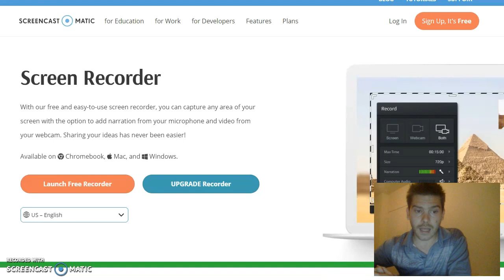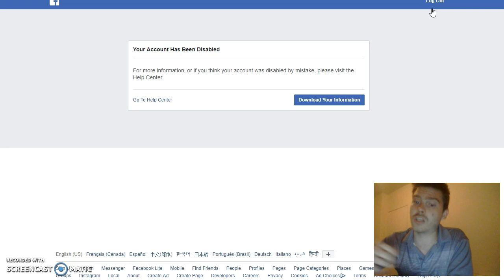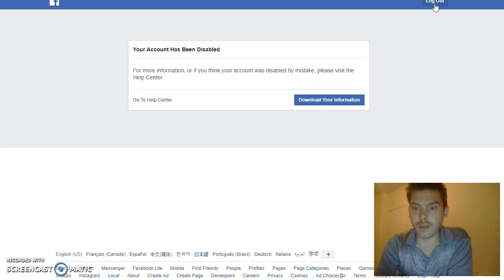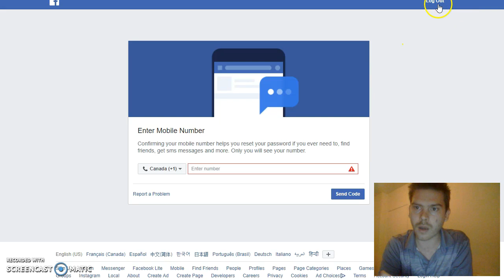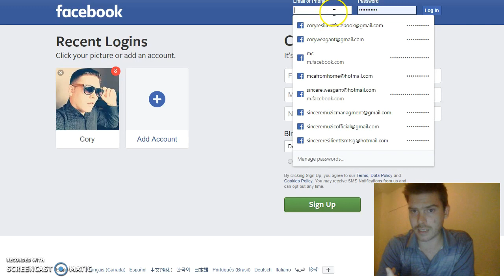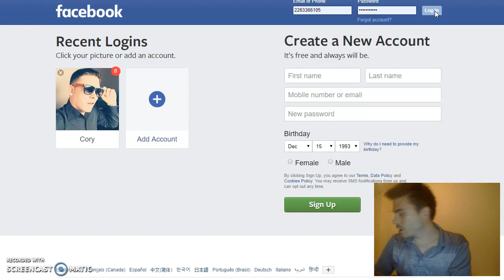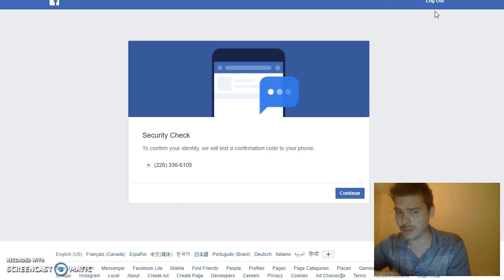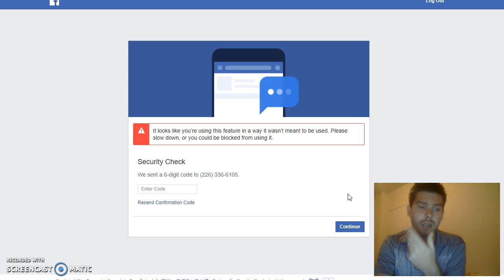Facebook Is Destroying My Business!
This has been going on for a while now going to leave all the proof videos at the end of this one,,
Hey, I'm the CEO of Sincere Marketing British Columbia verified on Facebook, First On Google if you search us up, So I run a Social Media Marketing Agency & basically run advertising for Companies/Business Owners bringing them more Leads/clients/Customers Per Month using very targeted and effective Facebook Ads giving you a huge 2x + ROI, This is what I do professionally and am good at. If your a business owner and want to test out running some ads with me for a week I can give you a call, I'm looking to take on some Real Estate Agents currently,We can have a skype meeting or if I'm in your area I can come in for a meeting and really show you the value in this, I know you'll be extremely impressed and satisfied with the results of that and we can look at continuing working further from there. Services Listed Below - I want this to be a long term growth relationship and I know the potential in Facebook Advertising & I know you do as well, It just took me 7 years of learning through trial and error spending thousands of dollars on advertising to finally be in the position I'm in now, I developed a trade that there truly is a need for right now, Let me know if I can help you in any way & we will go over some things & see if my agency would be a good fit for you at this time, feel free to leave a voice mail.

*Facebook Account Management
*Targeted Qualified Lead Generation
*Facebook & Instagram Commercial Marketing
*Facebook Ad Creation
*Facebook ReTargeting
*Facebook Ad Tracking & Optimization
*Relevant Likes & Follower Growth
*Brand Story Awareness
*Monthly Analytics Reporting